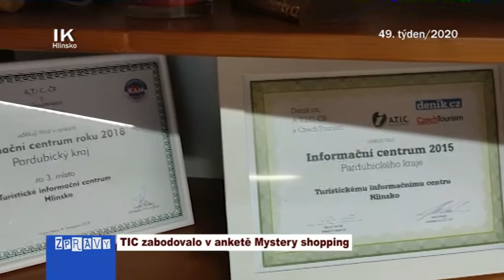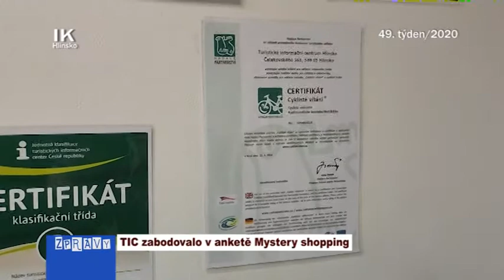49/2020 TIC zabodovalo v anketě Mystery shopping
Také v tomto týdnu se spolu s vámi podíváme do hlineckého Turistického informačního centra. Tentokrát se Petry Pliskové zeptáme na průzkum Mystery shopping.